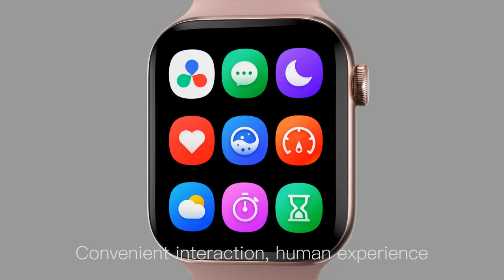Linwear LW12 top quality smartwatch with magic knob and retina LTPS screen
Newly launched on Oct 1st 2020 LW12 top quality smart watch:
1) Aviation aluminum alloy case+ plastic bottom with IML treatment caseback+ four-leaf clover etching
2)rotatable and magic button (high level processing)
3) IP68 waterproof
4) 1.79 inch LTPS display; resolution: 368*448 pixels
5) CPU: Realtek RTL8762C 40MHz
6) Bluetooth Ver 5.0, compatible with IOS and Android OS
7) Support more watch face choices from the phone app.
8) Notification push and information sync
9) Memory:128Mb+128Mb
10) Health detection: Real-time heart rate detection, Blood pressure detection, blood oxygen detection, sleep analysis, water clock, sedentary reminder.
11) Sports track: Walking,running,riding,climbing,swimming, yoga, basketball and etc..
12) Other functions: find phone, music control,camera control,stopwatch,multi languages and etc.
13) Normal worktime up to 10 days, stanydby up to 30days
14) Interchangeable watchband